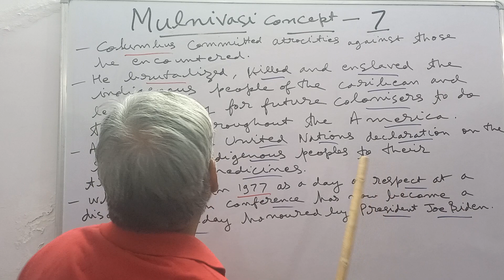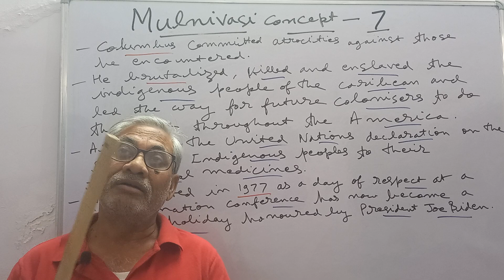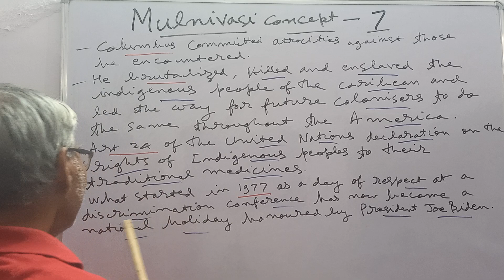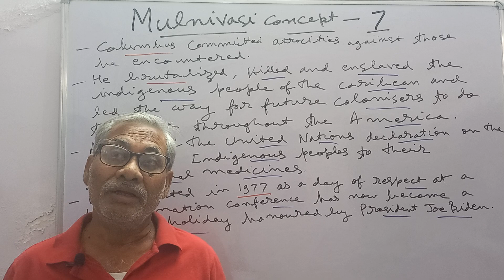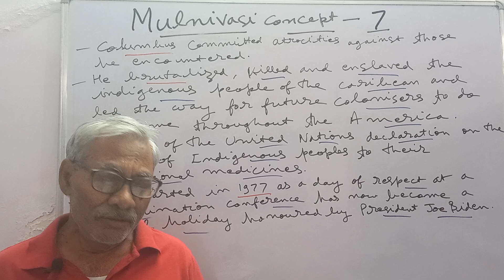Mulnivasi Concept ___ 7